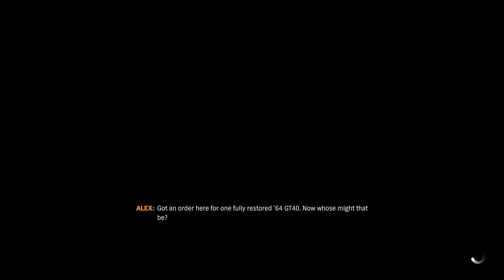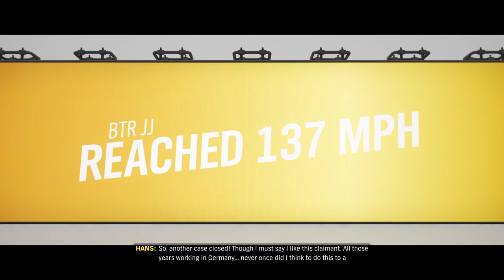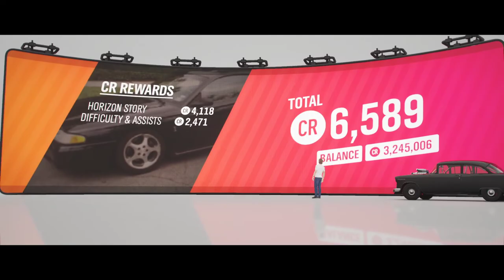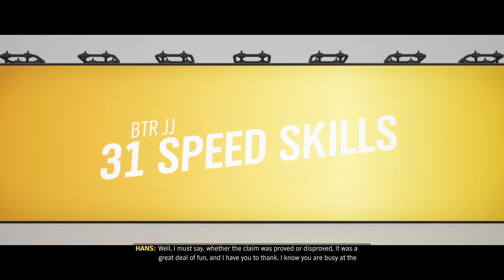Forza Horizon 4 The Car Files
XboxGT - BTRGamingYT
Steam - BTRGamingYT